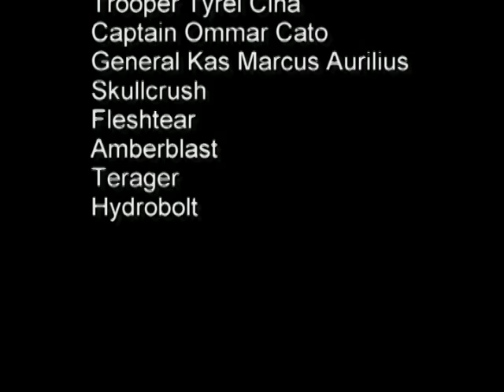Dragons Universe The Series Episode 6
Episode 6 - The Warrior. After their battle with the swarm dragons, Marcus Aurilius's squad are left without power while the Predavors prepare for a final attack. A hero will rise in this episode of Dragons Universe: The Series.

I apologize if there's a pixelation error around the 3 minute mark, it sometimes shows up and sometimes doesn't. I tried uploading it 3 times and it wouldn't go away. It always plays fine on my computer so it must be a problem with Youtube. (It seems to be gone now)